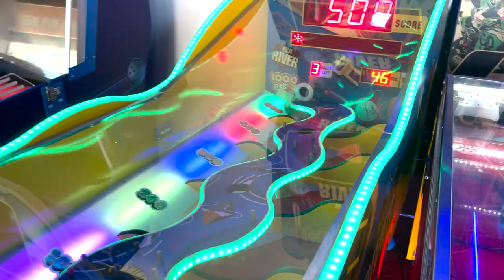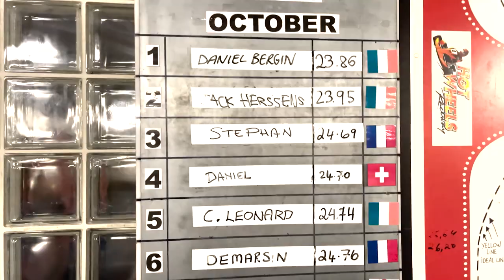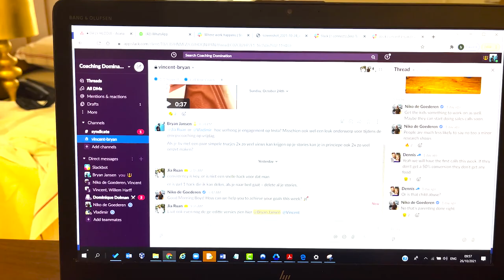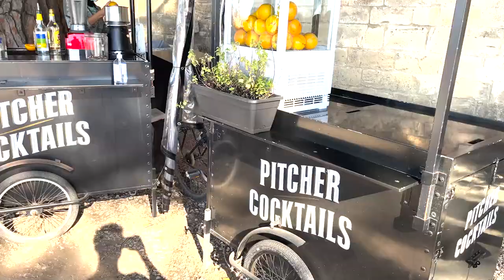Een Kijkje Achter de Schermen als Digital Nomad op Bol.com - Online Ondernemen Bryan Jansen #1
✈️ Welkom bij mijn eerste vlog! Een kijkje achter de schermen van mijn digital nomal life.

🌴 Zelf kon ik dit allemaal mogelijk maken door het dropshippen op Bol.com. Iets wat Vincent Janssen en ik hebben ontwikkeld. Het heeft mega veel voordelen ten opzichte van het normale dropshipping en het normale verkopen op Bol.com. Wil je meer hier over weten? Volg ons op instagram: